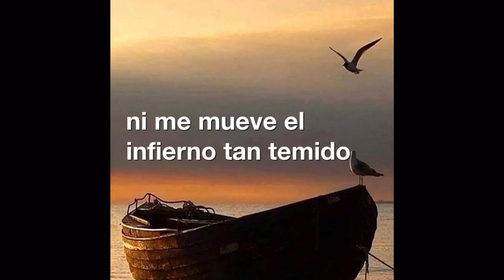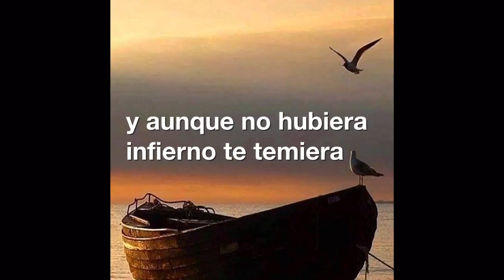Miércoles de Ceniza. Reflexiones de Cuaresma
Reflexiones de cuaresma